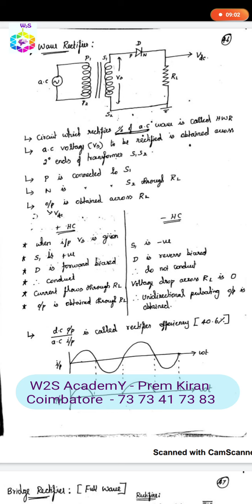Class 12 Semiconductors Part 12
This video helps the students to understand the concept of Semiconductor and Semiconductor devices. This is common for both State Board and CBSE students which provides deep concept based knowledge. Concepts are explained in a simple English and Tamil language.